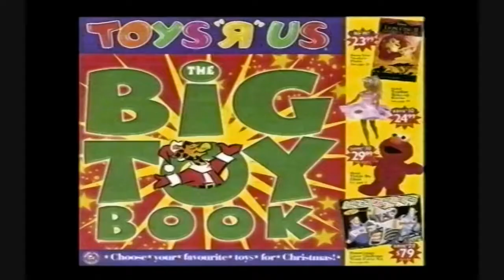Channel 10 Adelaide Commercials 1998 Part 1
Here are some more commercials found from a VHS that we recorded onto from Channel 10 in Adelaide, Australia. Going by the ads, it would be from mid .

Here are some commercials found from a VHS that we recorded onto from Channel 10 in Adelaide, Australia. Going by the Ads, it would be from mid November .

Here are some commercials from Channel 10 Adelaide in South Australia from January of 1998. I know that the quality is not the best, but it is the best I can do .

Here are some commercials from Channel 10 Adelaide in South Australia from February of 1992. I know that the quality is not the best, but it is the best I can do .